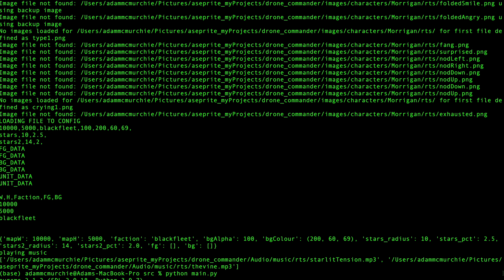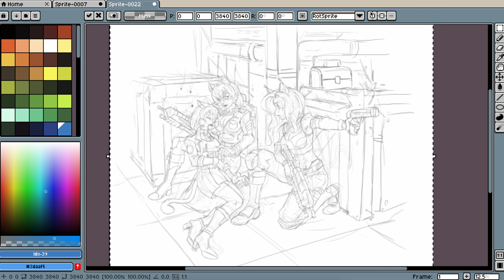A sneak peak into Drone Commander Development Cycle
Just a little glimpse into some stuff i'm working on right now.

Map Maker (WIP,  still lots to add; but the hard stuff is out the way)
New Character Art: I changed Cynthia's form.
New StoryBoard Art: There will be storyboarding cutscenes with the cute variant pics i've been posting recently.

I'm just one developer building this whole game and pouring my soul into it, any support i get from you guys goes straight back into the game!

RTS Art, Character Art all by myself and artists (Manjio, Prymal and others to be named)
Coding & full project by me.
BG art are stand-in generations whilst in development; this will get replaced (but not all) some generated stuff works fine. Aim is about less than 15% generated overall.